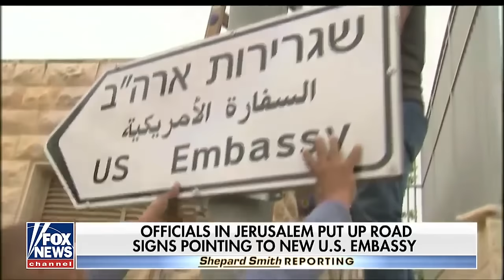Gershon Veroba & Gad Elbaz- Im Eshkacheich אם אשכחך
At all occasions, happy or sad, the Jewish people traditionally declare their eternal love and connection to Jerusalem,  their central home, as established in writing thousands of years ago. King David wrote this definitive vow in Psalms 137:5-6, promising that we will always keep connected to our holy city, making it a priority as important as our own lives.

Recorded in Israel for Gershon’s “Ani Yisrael” album, this video was released on Yom Yerushalayim/Embassy Day, May 16, 2018, at the Jerusalem Chai / Ateret Cohanim Annual Dinner.

•  Live Orchestra & Event Planning
•  Today's Most Exciting Performers
•  Lighting & Sound Design / DJ / Novelty
•  Direct Personal Service
•  Simple “Everything” Party Packages Available

Video Produced by G-Major Events
Co-produced by Jerusalem Chai/ American Friends of Ateret Cohanim
Directed & Edited by Gershon Veroba
Cinematography by Dov Adler,
Cinematography in Jerusalem David Orian
Featuring special guest Israel correspondent Avi Abelow
Additional Footage © Kyrylo Glivin / 123RF Limited

“Im Eshkacheich” Composed by Ari Goldwag
Produced by Gershon Veroba
Arranged & Conducted by Leib Yaakov Rigler
Recorded in Gal Kol Studios, Israel
Mixed by Larry Gates

ZOAB Entertainment
Management and production
Shlomi Cohen
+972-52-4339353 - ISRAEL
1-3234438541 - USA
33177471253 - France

PR:
HOSHEN Productions
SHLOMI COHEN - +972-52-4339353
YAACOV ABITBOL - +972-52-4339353